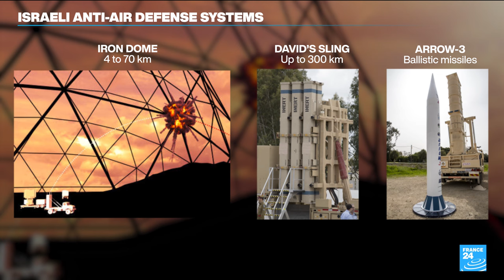A look at Israel's multilayered air-defence system • FRANCE 24 English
An incoming attack by more than 300 Iranian drones and ballistic missiles was the latest challenge to Israel’s air defence system, which already has been working overtime to cope with incoming rocket, drone and missile attacks throughout the six-month war against Hamas. Israel's multilayered air-defence system includes the Arrow, David's Sling, Patriot, Iron Dome and Iron Beam.